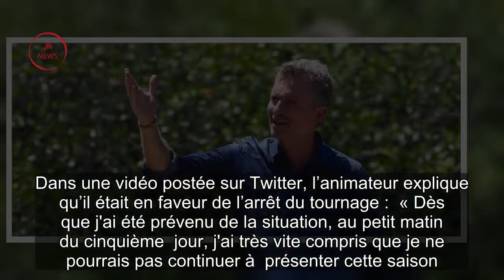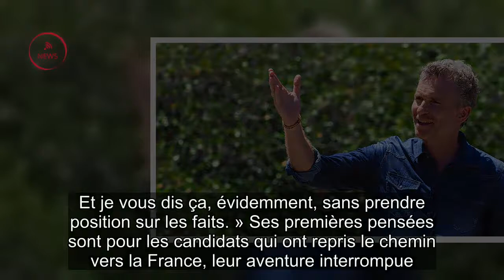Agres­sion sexuelle à Koh-Lanta : les premiers mots de Denis Brogniart, « marqué par cet événe­ment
Depuis déjà quelques jours, « Koh-Lanta » se retrouve au centre du triste affaire. Alors que l’édi­tion All Star s’achè­vera ce vendredi 18 mai sur TF1, le tour­nage de la prochaine  saison, prévue pour l’au­tomne 2018, a été inter­rompu et annulé. Une candi­date, Candide Renard, affirme en effet avoir été victime d’une agres­sion sexuelle sur le campe­ment. La jeune femme, depuis rapa­triée en France, met en cause l’une de ses cama­rades d’aven­ture, qui s’en serait pris à elle dans la nuit du 4ème au 5ème jour. L’an­nonce de l’an­nu­la­tion de cette édition a été faite via un commu­niqué publié par TF1 et ALP. Mais Denis Brogniart, lui, ne s’était pas encore exprimé à ce sujet. C’est désor­mais chose faite. Dans une vidéo postée sur Twit­ter, l’ani­ma­teur explique qu’il était en faveur de l’ar­rêt du tour­nage :  « Dès que j'ai été prévenu de la situa­tion, au petit matin du cinquième  jour, j'ai très vite compris que je ne pour­rais pas conti­nuer à  présen­ter cette saison. Il était impos­sible de  pour­suivre ce programme fami­lial de diver­tis­se­ment alors que des accu­sa­tions graves étaient portées par une candi­date envers un de ses  coéqui­piers. Et je vous dis ça, évidem­ment, sans prendre posi­tion sur les faits. » Ses premières pensées sont pour les candi­dats qui ont repris le chemin vers la France, leur aven­ture inter­rom­pue. « J'ai une pensée pour tous les aven­tu­riers de cette saison qui s'est arrê­tée. Ils avaient commencé leur Koh-Lanta, cette aven­ture dont ils rêvaient. Je les ai rencon­trés tous au moment où la mauvaise nouvelle leur a été annon­cée. Je vous laisse imagi­ner leur immense décep­tion et leur grande tris­tesse. »  Mais alors que des rumeurs affir­maient que ce tragique événe­ment  pour­rait bien signer la fin du programme, Denis Brogniart affirme le  contraire : « Koh-Lanta revien­dra bien­tôt sur TF1  ». Nouveau tour­nage, nouvelles équipes ? Affaire à suivre. Crédits photos : LAURENT VU / ALP /TF1